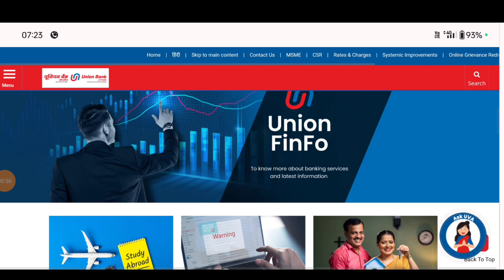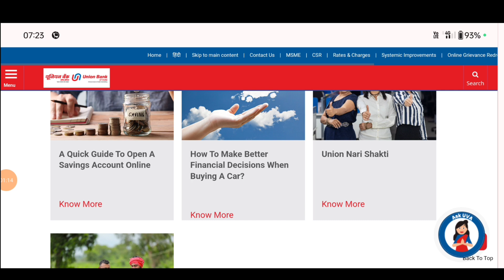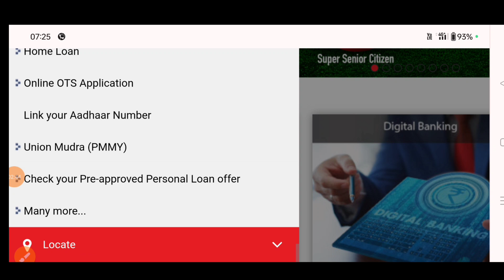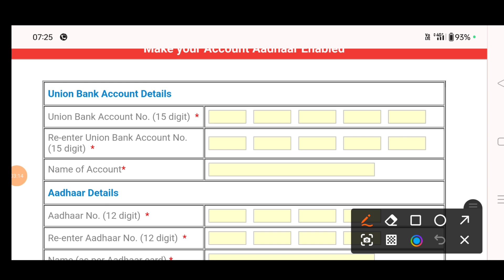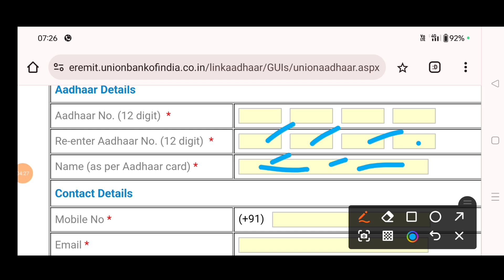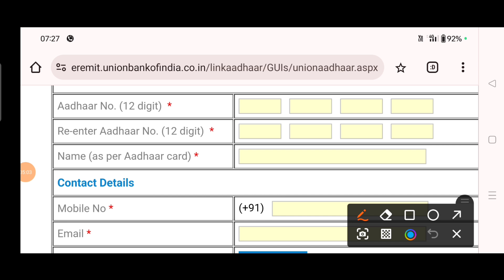Dbt link kaise karen Online odia 2024/Dbt link in union Bank/union Bank Npci dbt link online/bankdbt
Union Bank Adhaar Seeding Online 2024/Dbt link in union Bank/union Bank Npci dbt link online/bankdbt

Your Quaries :-
union bank me aadhar npci link kaise kare,
union bank of india aadhar link online,
union bank npci aadhar link status check kare,